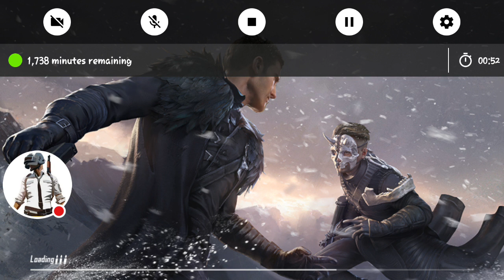Peddacheppali pubg gamer